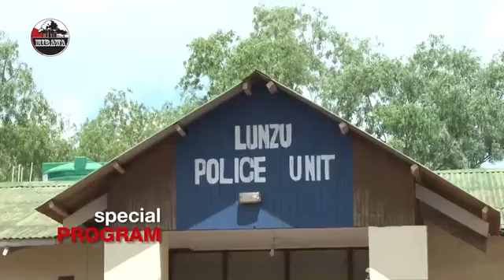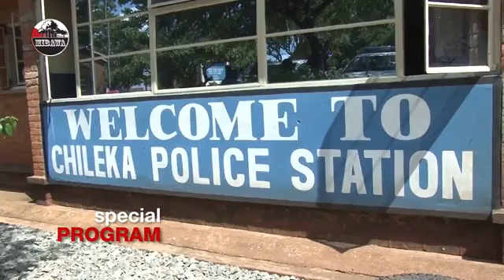Janet ulendo waphedwa ndi poison waku ufiti